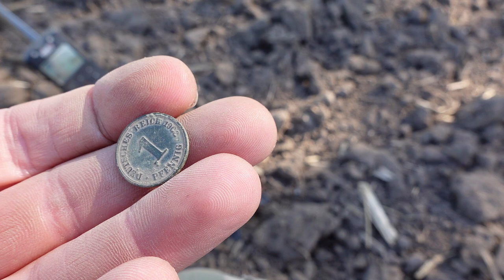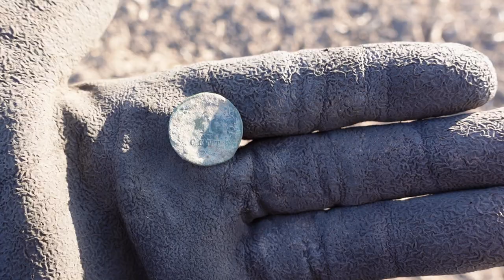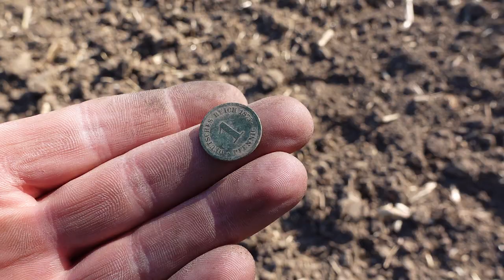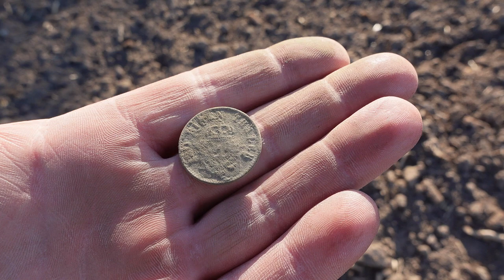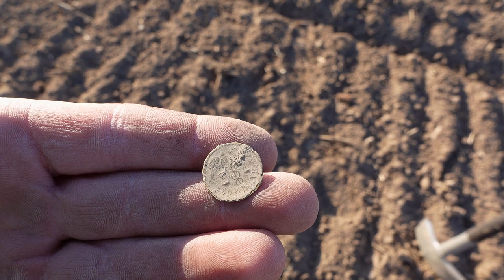Poszukiwania miejsca gdzie ukryty jest depozyt. Pole zaskoczyło! Sporo monet i ozdoby,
Poszukwiania na polu dają dużo monet. Te miejsce musi być ciekawe.

Sklep stacjonarny z wykrywaczami metali:
Odkrywca Historii
ul.Piastowska 28
14-240 Susz
woj. Warmińsko-Mazurskie

Muzyka
📞Kontakt:do Eweliny:

Odkrywca Historii
ul.Piastowska 28
14-240 Susz
woj. Warmińsko-Mazurskie

Muzyka
📞Kontakt:do Eweliny: